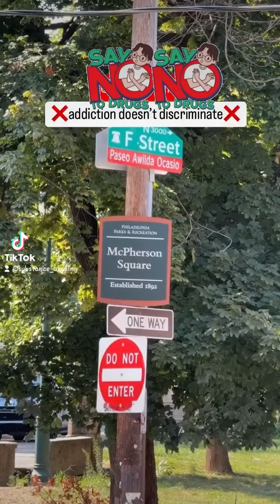Addiction kills slowly